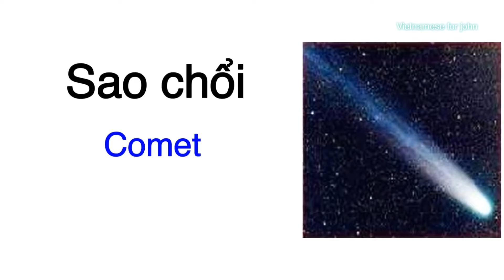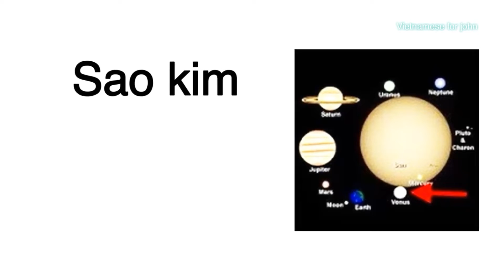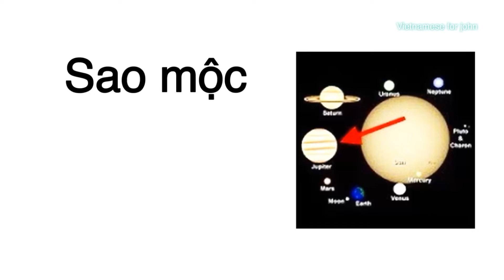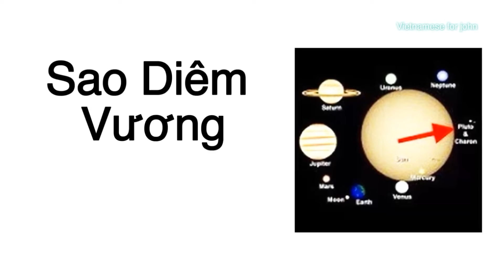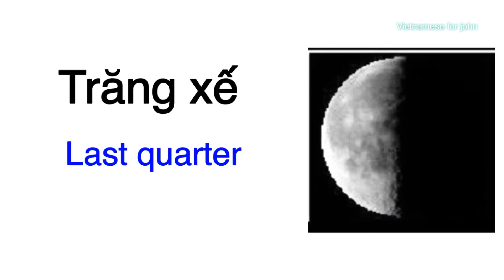Lesson 56: Learn Vietnamese vocabulary by topic : The Universe / Học Tiếng Việt theo chủ đề: Vũ Trụ.